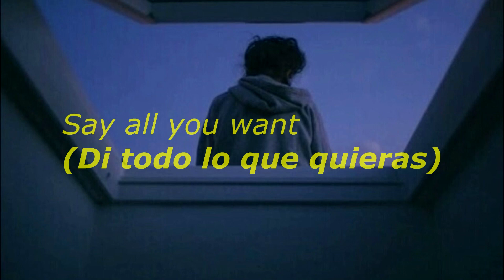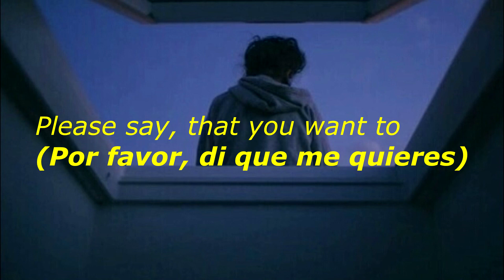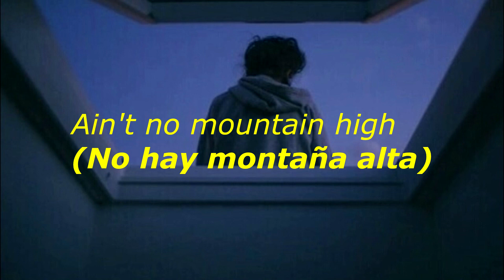NoMBe - Young Hearts (Lyrics) (Sub. Español)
NoMBe - Young Hearts